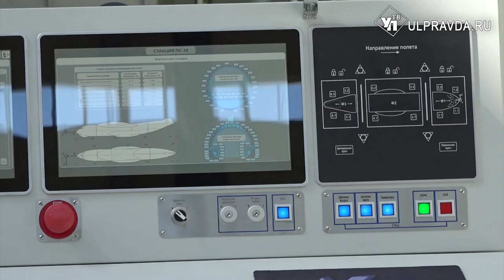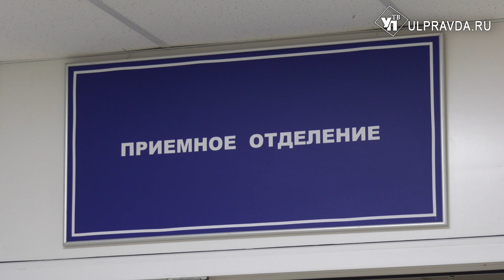Премьер Мишустин обещал помочь ульяновскому авиастроению и здравоохранению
Ульяновск впервые посетил председатель правительства России Михаил Мишустин. Визит выдался коротким, но очень насыщенным. В программе посещения - четыре точки. Премьер-министра сопровождали полпред президента в Приволжском федеральном округе Игорь Комаров, депутат Государственной Думы Владислав Третьяк и глава региона Алексей Русских.